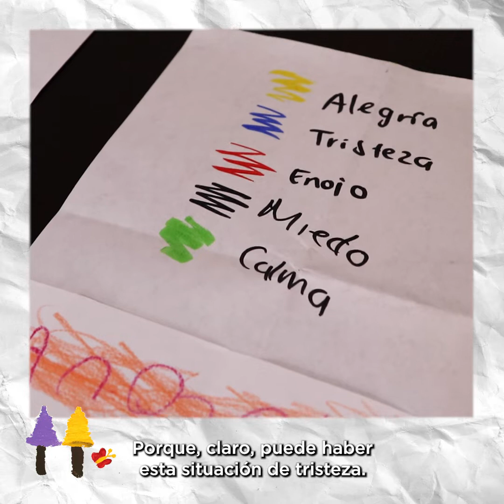¿A qué se enfrentan los niños y las niñas en la ruta migratoria?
Los niños, niñas y adolescentes también se enfrentan a todos los desafíos que conlleva la migración , pero normalmente no hablan sobre lo que sienten y lo expresan a través de su conducta.

Por eso necesitan de una atención adecuada, y nuestros equipos se encargan de brindárselas.